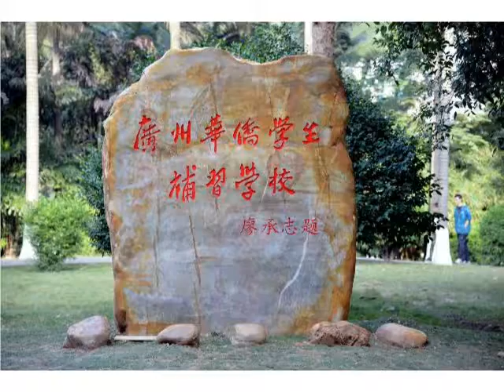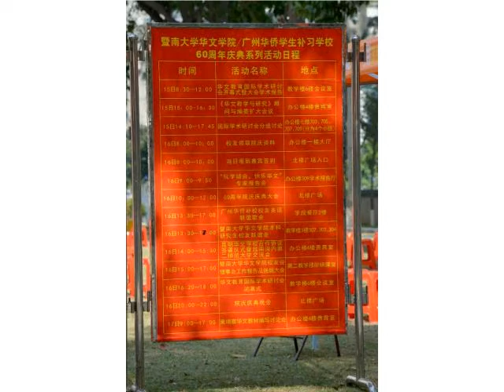相逢是歌---母校60年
攝影 老潘[潘先經] 文：km

          有人說：相逢是歌。如果燦爛的相逢是缘份，那么轉身的别離將是缘的延續。每位校友，無論多年同窗、或是短暂的邂逅，在這里、每個人心中都留有牽念的一個人、一段記憶、一片風景，為之一生難以忘卻。那些被歲月風乾的往事、被絢麗的笑容濕潤，綻放出深埋已久的青翠年華。